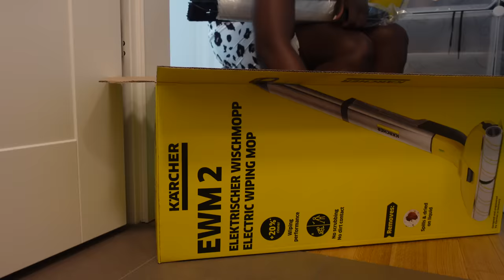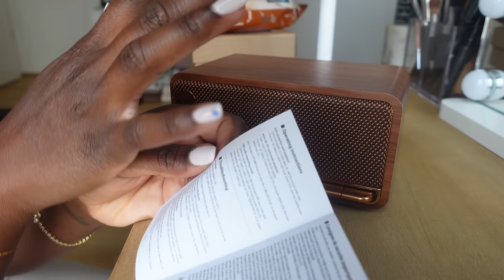GERMANY WEEKLY VLOG | moving is STRESSFUL, berlin sightseeing & new home items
ELECTRONIC LIGHTER ▹

📋 𝗙𝗔𝗤𝘀
◍ where are you from?
New York but living in Germany
◍ what’s your profession?
Program manager
◍ what do you use for video editing?
MacBook Pro + final cut pro